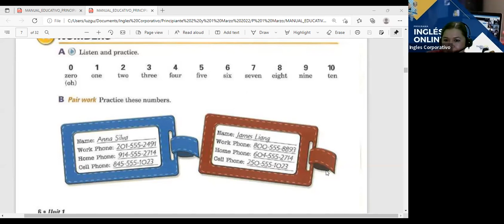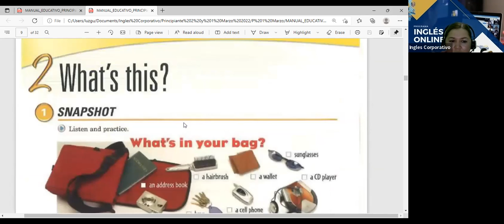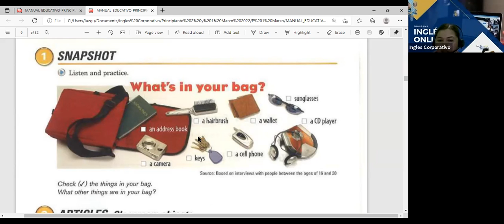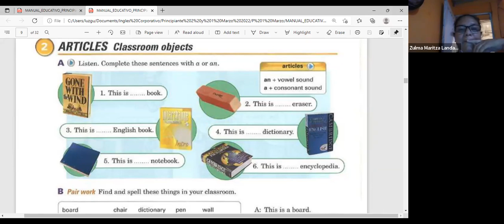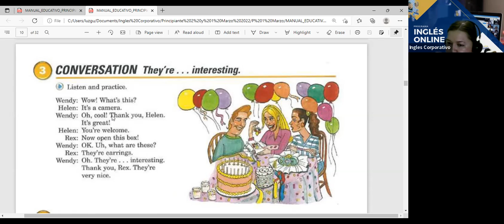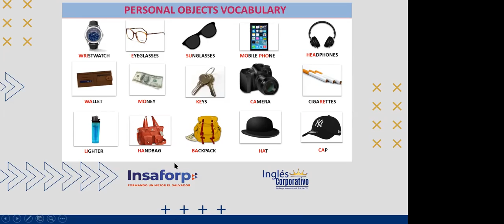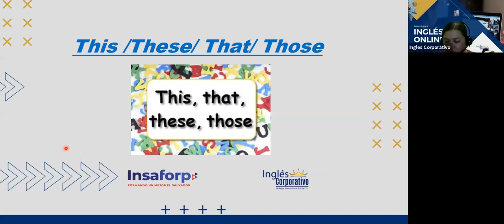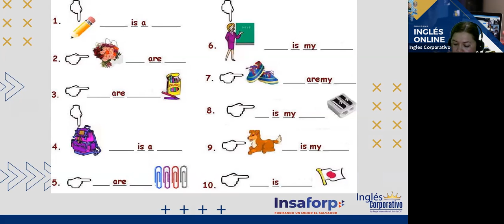Ingles Corporativo-Day 5 This These P1 9-10